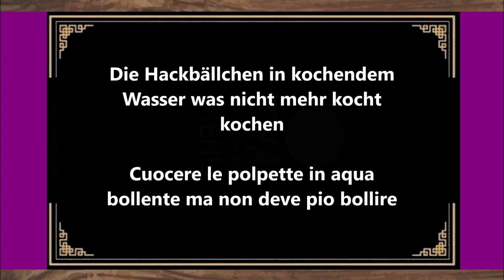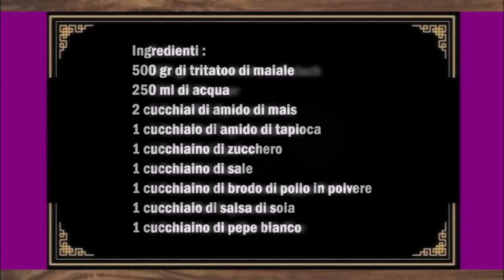Thai Schweinefleischbällchen / Polpette di maiale thailandesi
Deutsch :
500 gr Schweinehackfleisch
250 ml Wasser
2 Esslöffel Speisestärke
1 Esslöffel Tapiokastärke
1 Teelöffel Zucker
1 Teelöffel Salz
1 Teelöffel Hähnchensuppe Pulver
1 Esslöffel Sojasosse
1 Teelöffel Weißer Pfeffer

In eine Schüßel das alle Zutaten bis auf das Fleisch geben und gut vermischen, danach das Fleisch dazu geben und für 20 Minuten vermischen bis eine feine Konsistenz entsteht, danach einen Topf mit Wasser zum Kochen bringen.
Aus dem Teig Walnuss große Fleischbällchen formen und in das Nicht mehr kochendem Wasser geben und für 10 Minuten gar ziehen lassen. Danach die Hackbällchen aus dem Topf nehmen und in eine Schüßel mit kaltem Wasser geben.

Italiano :
500 gr di tritato di maiale
250 ml di acqua
2 cucchiai di amido di mais
1 cucchiaio di amido di tapioca
1 cucchiaino di zucchero
1 cucchiaino di sale
1 cucchiaino di zuppa di pollo in polvere
1 cucchiaio di salsa di soia
1 cucchiaino di pepe bianco

Mettete tutti gli ingredienti tranne la carne in una ciotola e mescolate bene, poi aggiungete la carne e mescolate per 20 minuti fino ad ottenere una consistenza fine, adesso portate ad ebollizione una pentola d'acqua.
Formate con l'impasto delle polpette grandi quanto una noce e aggiungetele all'acqua non più bollente e fatele cuocere a fuoco lento per 10 minuti. Togliete quindi le polpette dalla pentola e mettetele in una ciotola con acqua fredda.